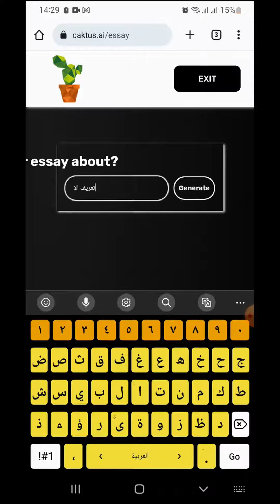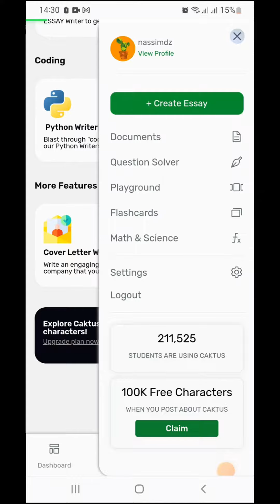خدمة شبيه بـ chatgpt تعرف عليها الان - Caktus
Caktus هي شركة تطوير برمجيات مقرها في دورهام بولاية نورث كارولينا. تأسست في عام 2007 وهي متخصصة في تطوير تطبيقات الويب والجوال باستخدام Python وإطار ويب Django. تشمل بعض الخدمات التي تقدمها Caktus تطوير البرامج المخصصة ، وتحليلات البيانات والتصور ، وتصميم تجربة المستخدم ، والبنية التحتية السحابية.